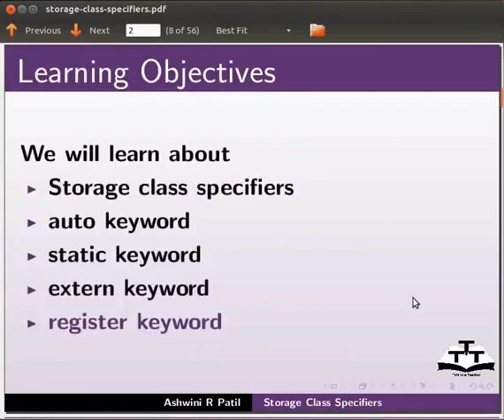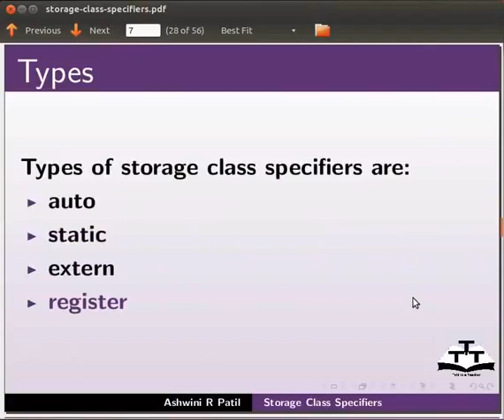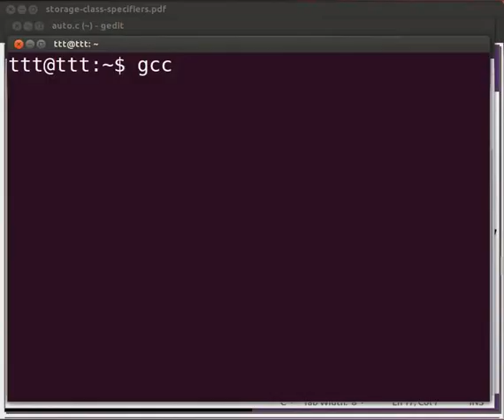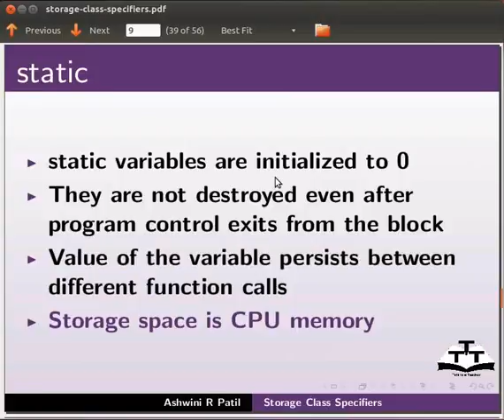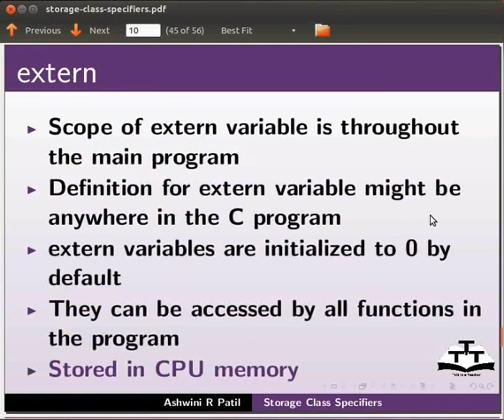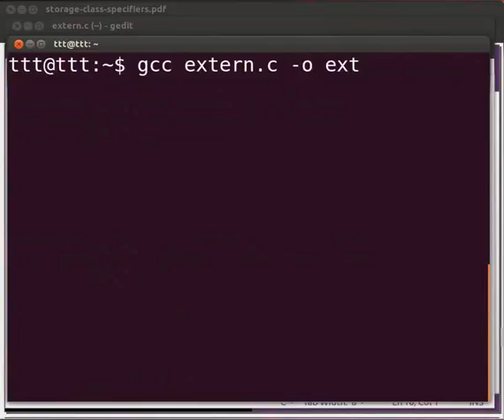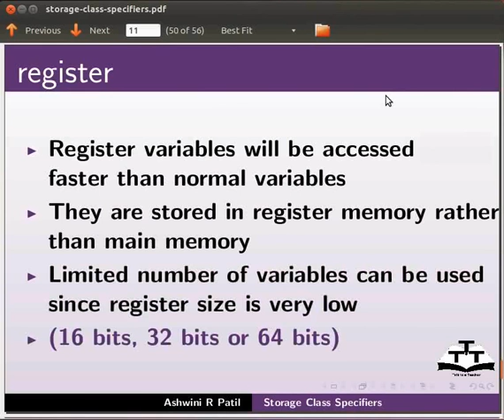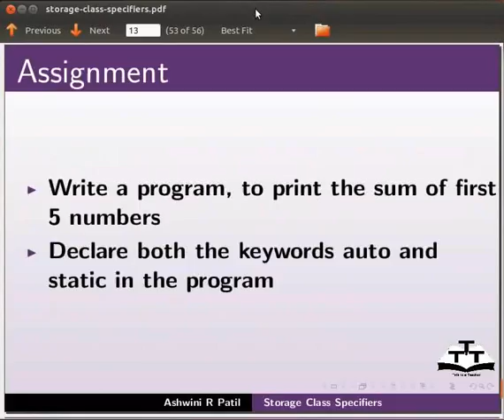Storage class specifiers - Kannada